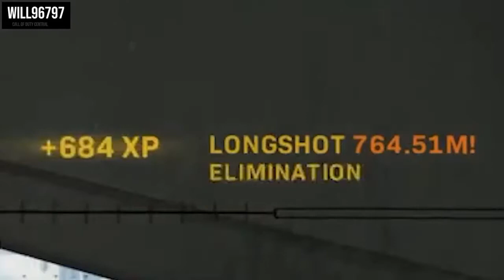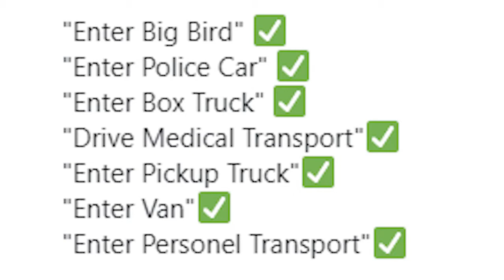*NEW* They're Adding 9 MORE! WARZONE BEST HIGHLIGHTS! -WTF Epic & Funny Moments/NEW TECH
Welcome to Call of Duty NEW TECH! On this channel, we do warzone highlight videos! Not only do we do warzone highlights and funny moments but we also talk about new updates coming to warzone and all the speculation about upcoming events. *NEW* They're Adding 9 MORE! WARZONE BEST HIGHLIGHTS! -WTF Epic & Funny Moments/NEW TECH